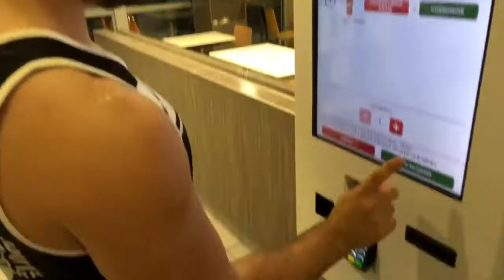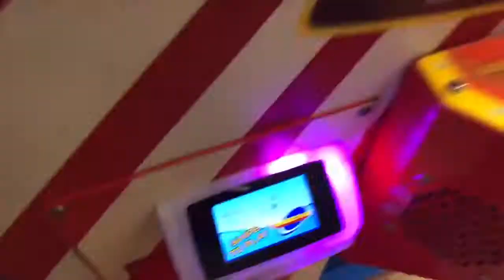BLEACH EATING CHALLENGE !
JanoVlog: